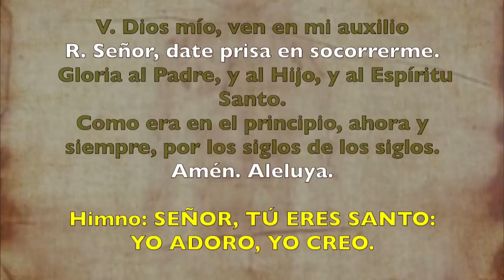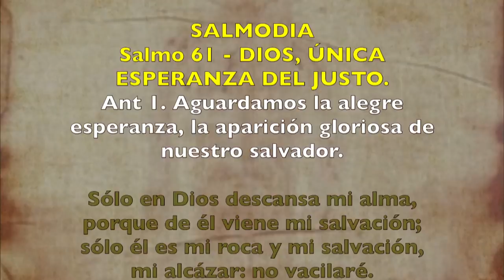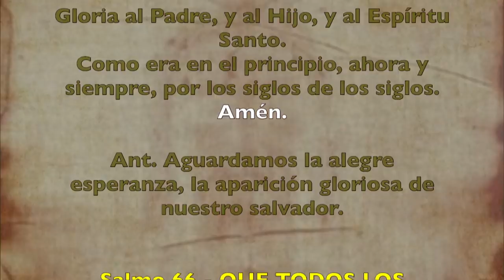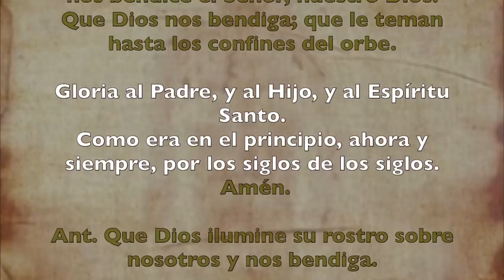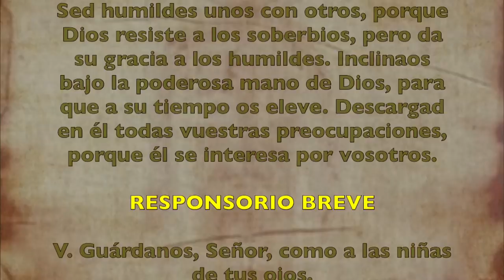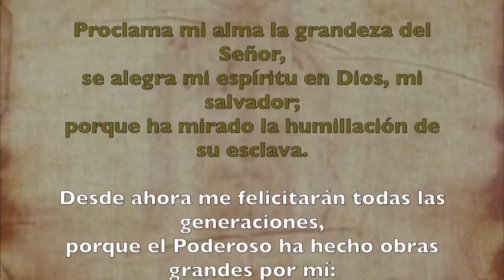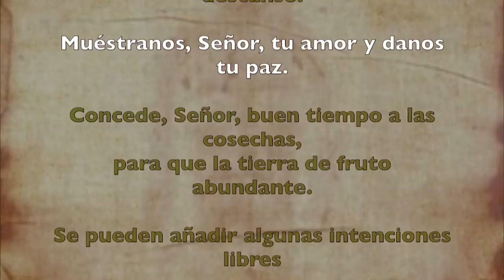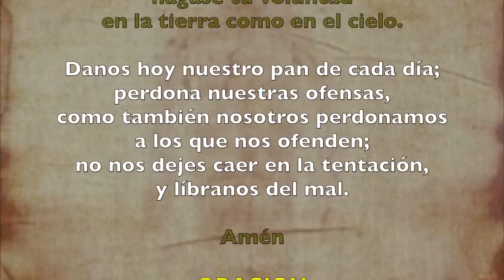Oración de la tarde (Vísperas), MIÉRCOLES II semana del T. Ordinario | Padre Sam